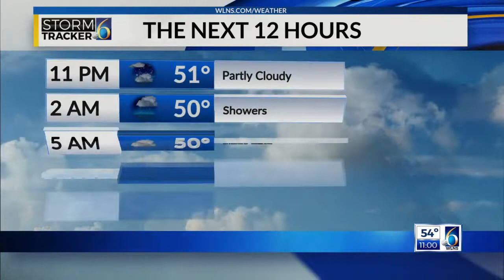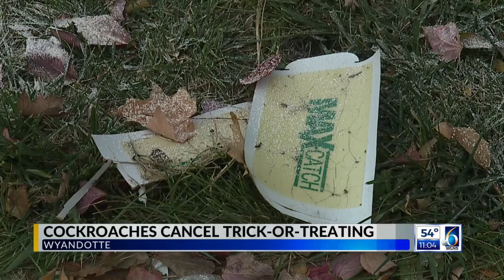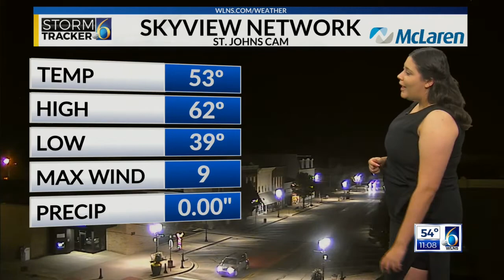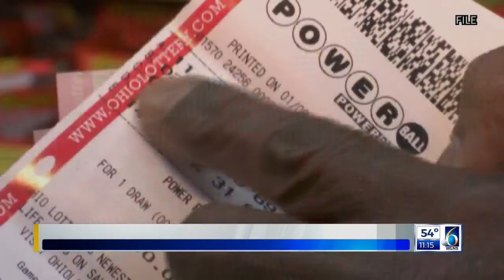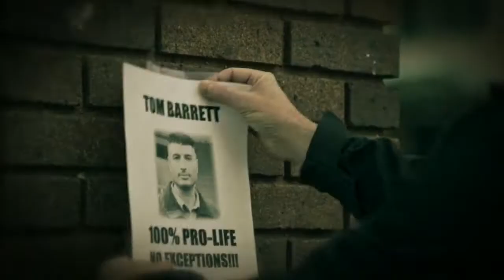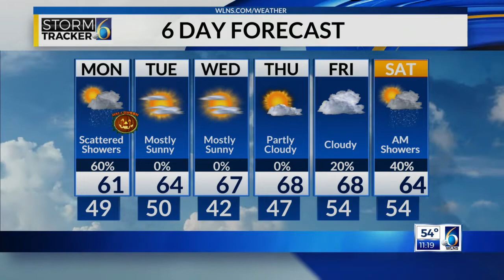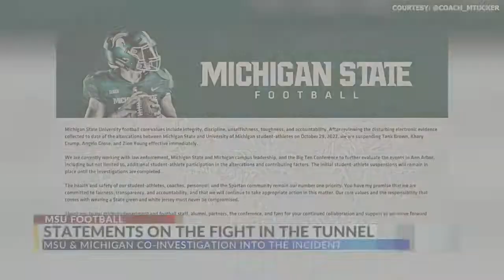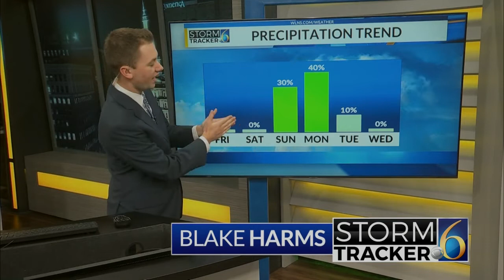10-30-22 11 p.m. broadcast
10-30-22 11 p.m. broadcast